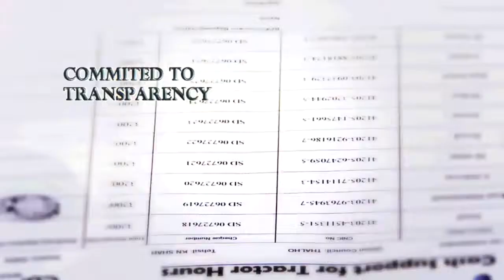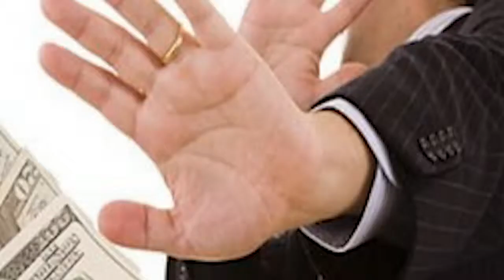NGO Documentary DEMO | Aamir Productions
Clint: NGO
Duration:50Sec
Production House:
Ali Baba Media
Edit/Shot Ali Baba
Audio: Maan Mansub